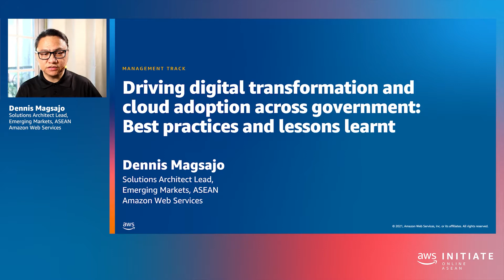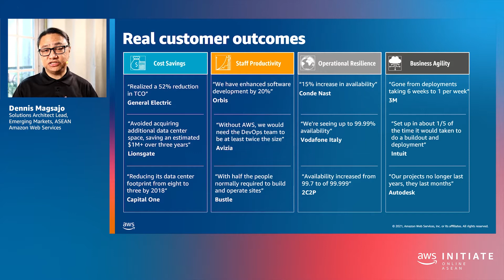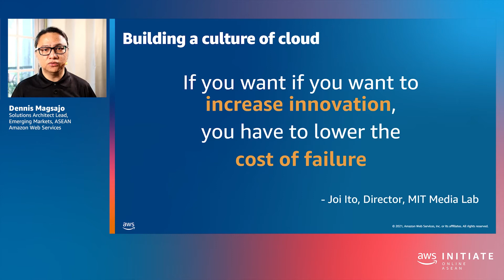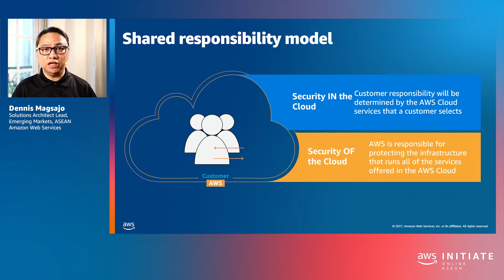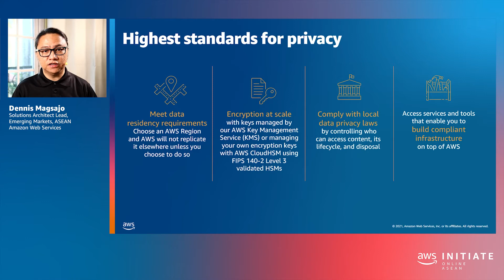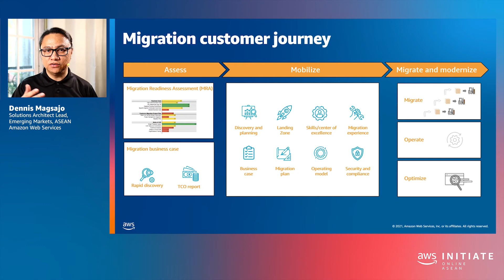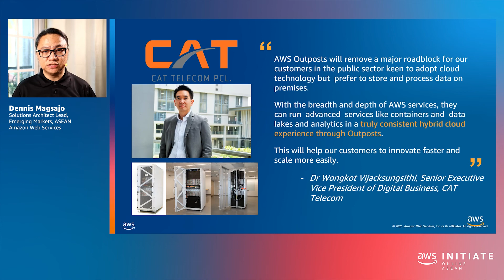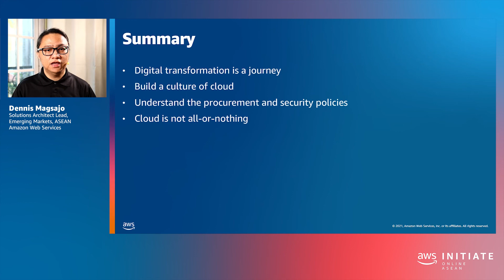AWS Initiate Online ASEAN 2021 - Driving digital transformation and cloud adoption across gov (Eng)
Join this session to hear how government agencies used the AWS Cloud to accelerate their digital transformation goals by establishing a hybrid cloud architecture with a cloud migration and adoption framework. Leverage best practices and lessons learned from the insights shared, synthesized from AWS's experience helping hundreds of customers utilize hybrid cloud as the first step to their cloud first roadmap.

Learn more about how AWS supports government agencies, education institutions, healthcare providers and nonprofits in ASEAN